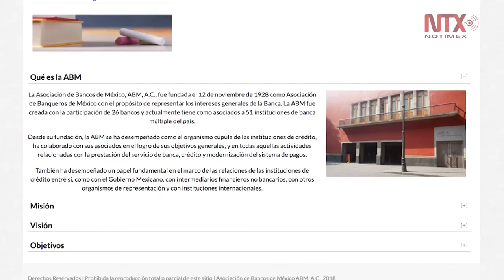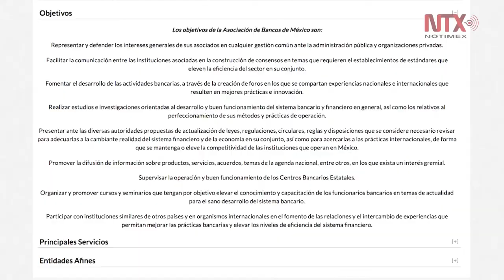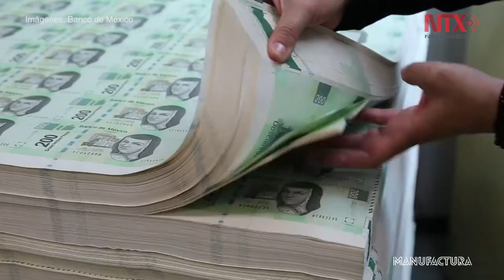Con propuestas claras, banca creará plan estratégico sexenal: ABM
Las reformas actuales han sido históricas y positivas para el crecimiento del país.